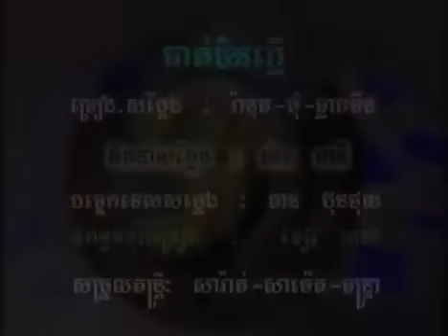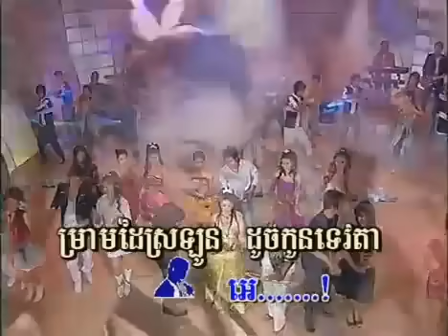ធាត់មិនភ្លើ (សេន រ៉ានុត-អឿន ស្រីមុំ-ផ្លាកទីន)